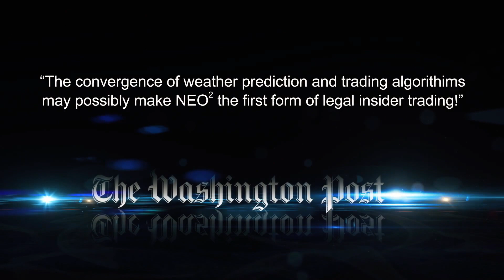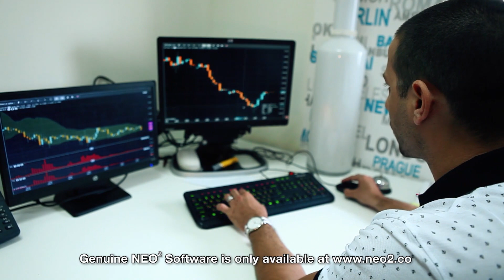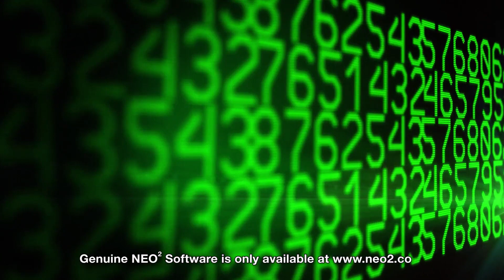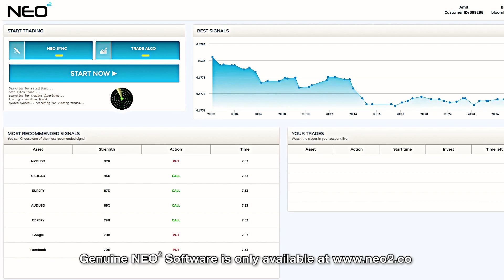"NEO2" - Make $4,000 Weekly With This FREE Secret System Easily Today!